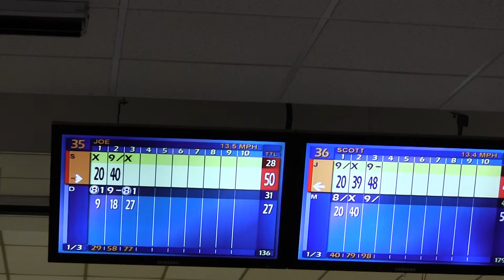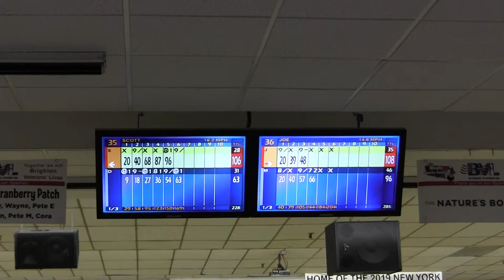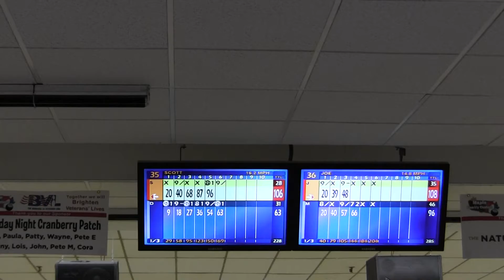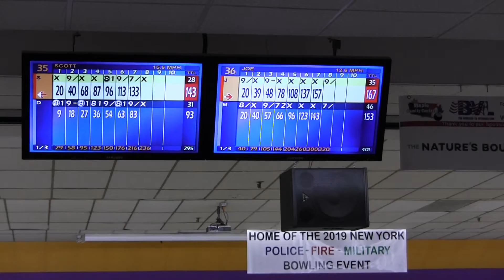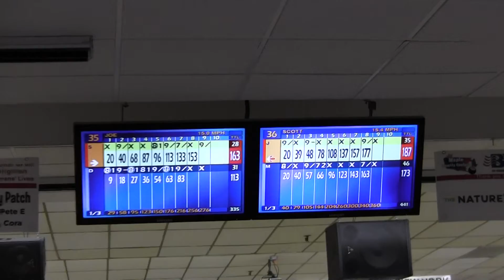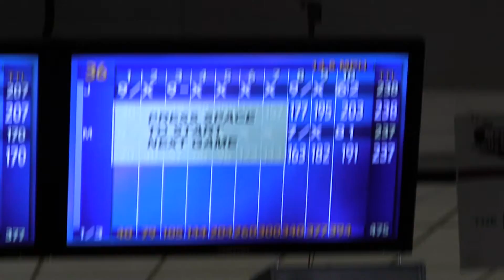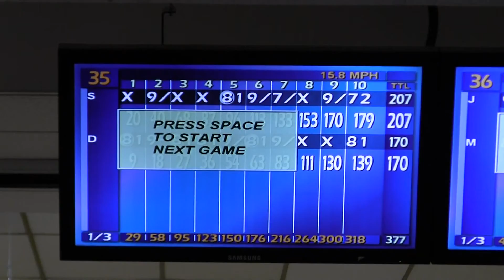LIGBT FARMINGDALE LANES HANDICAP SHOOTOUT; 5/5/19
The final shootout of LIGBT's House Shot Championships featuring Mike Nenna, Joe Evers, Deon Taitte, and Scott Gray. Top prizes paid; $1,500-$750-$500-$300.